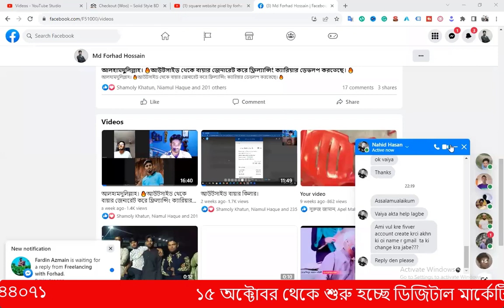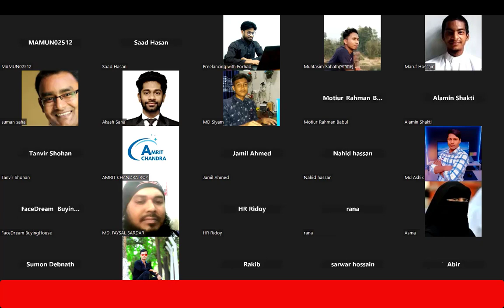How to get client on LinkedIn | Freelancing guideline | Freelancing success tips | Digital marketing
আসসালামু আলাইকুম,
🔥 সফল ফ্রিল্যান্সার বানানোর লক্ষে শুরু হচ্ছে অনলাইন Advanced Digital Marketing with Client Hunting ফ্রিল্যান্সিং কোর্স ।(ক্লাস শুরু-১৫ অক্টোবর) আপনাকে প্রফেশনাল ও সাকসেসফুল ফ্রিল্যান্সার বানানোর আলোকে কোর্সটি সেভাবে সাজানো হয়েছে। এই কোর্সটি শেষে আপনাকে আর কোথাও কোর্স করতে হবে না। কারণ, আপনি কাজ শেখার পরে কিভাবে ক্লাইন্ট পাওয়া যায় সেই সিক্রেট পদ্ধতিও শিখবেন। কাজের উপর পূর্ণ স্কিল, মার্কেটপ্লেস এবং আউটসাইড মার্কেটপ্লেস সম্পর্কে পূর্ণাজ্ঞ ধারণা প্রদান করা হবে । আমাদের ম্যাক্সিমাম স্টুডেন্ট কোর্স শেষ হওয়ার আগেই ইনকাম করতেছে।

কোর্স সম্পর্কে বিস্তারিত :
🚥  ক্লাস শুরু-১৫ অক্টোবর
🚥  ভর্তির শেষ তারিখ-১৪ অক্টোবর
🚥  ক্লাস দিন ও সময়: শনিবার, সোমবার ও বৃস্পতিবার।  রাত ১০ টা থেকে ১১.৩০
🚥  ৬১০০ টাকা টোটাল কোর্স ফি।
🚥 ভর্তি ফি পেমেন্ট করার পর এই ফরমটি পূরণ করুন তাহলে আপনার ভর্তি কন্ফার্ম হয়ে যাবে।
🚥 বাকি ২০৪০ টাকা ভর্তির ৩০ দিন পর দিতে পারবেন।

১. Facebook Marketing A to Z
২.  Amazon Book Promotion A to Z
৩. Google Ads Mastery
৪. YouTube Promotion A to Z
৫. Fiverr & Kwork
৬. (আউটসাইড মার্কেটপ্লেস ৬০+ টেকনিক )
৭. পেমেন্ট সাপোর্ট (আউটসাইড ক্লাইন্ট )

ধন্যবাদ।